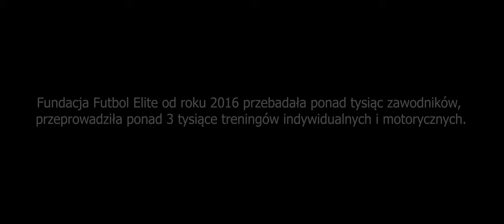Futbol Elite + Nic nie dzieje sie bez przyczyny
Nowe miejsce, nowe możliwości, ta sama misja!

Jeśli zalezy Ci na spełnieniu piłkarskiego marzenia, jesteś zdeterminowany i zmotywowany, pomożemy Ci to osiągnąć!
Szczegółowa diagnostyka:
- analiza składu ciała na sprzęcie Tanita+ foto
- testy funkcjonalne wraz analizą video i foto
- testy mocy na platformie dynamometrycznej plus analiza video i foto
- testy szybkości liniowej i wielokierunkowej na fotokomórkach plus analiza video i foto.
- testy wytrzymałości
- testy fizjoterapuetyczne
- testy piłkarskie (podanie, przyjęcie, uderzenie, gra 1 na 1 w ataku i w obronie)
Na tej podstawie w sztabie specjalistów zajmujących się tylko treningami motorycznymi i indywidualnymi tworzymy plan i realizujemy. Minimalizujemy ryzyko kontuzji, realizujemy cele i oczekiwania zawodnika.

 Produkcja Wideo : Filmicki